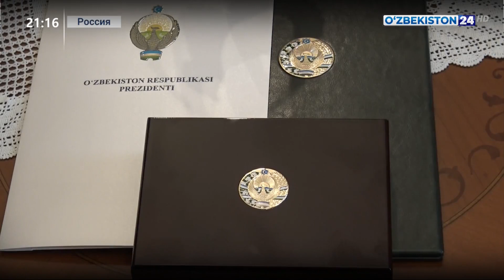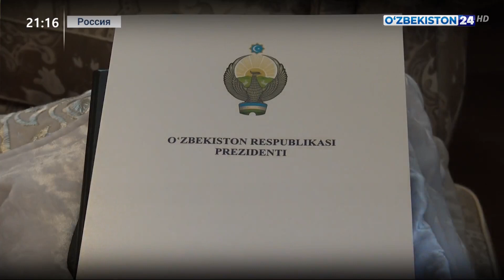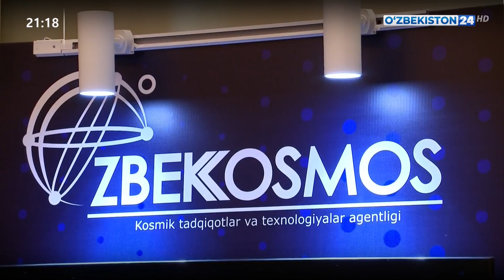Ўзбекистонлик космонавт Владимир Жонибеков «Дўстлик» ордени билан тақдирланди